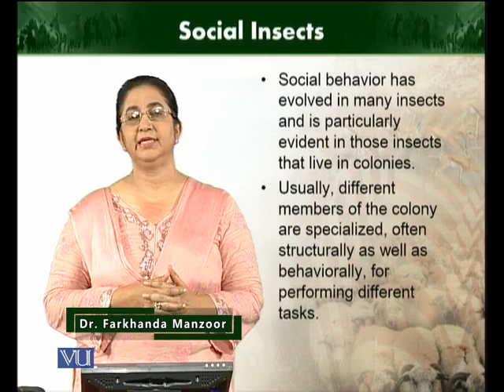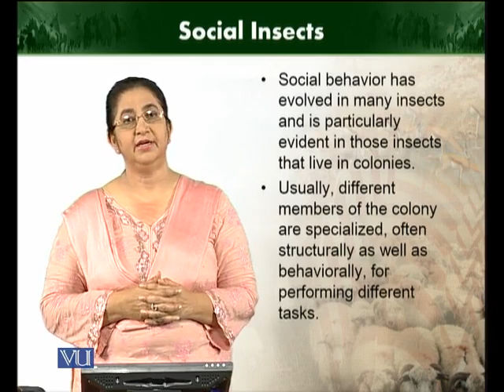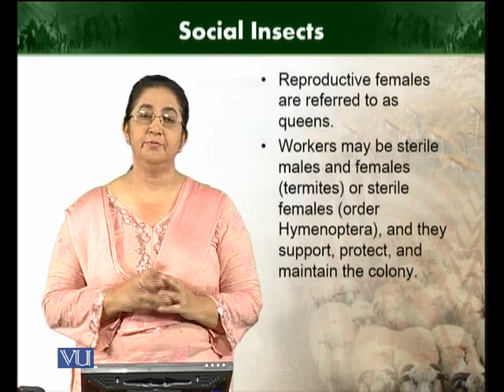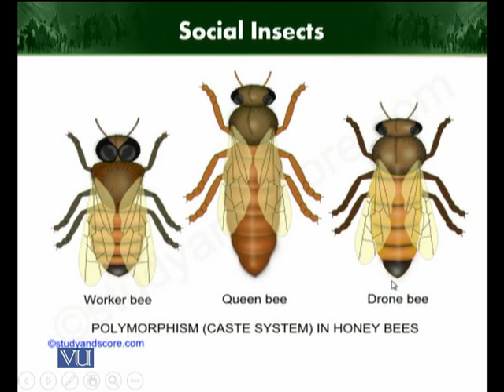Social Insects | Animal Diversity Invertebrates | ZOO512T_Topic205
Topic205: Social Insects
by Dr. Farkhanda Manzoor